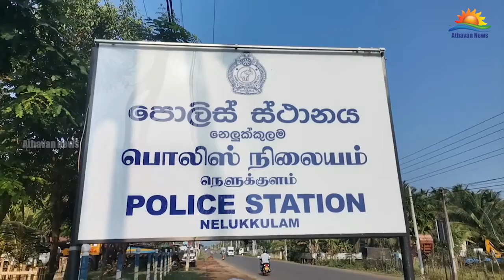விசேட அதிரடியினரால் மரக்கடத்தல் முறியடிப்பு !